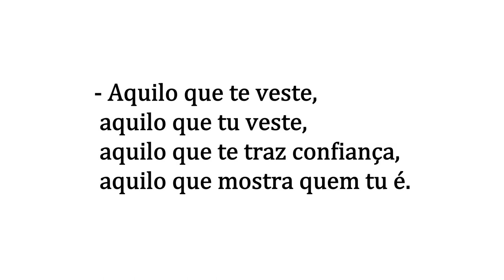Roupas Ι MENTE Ι Capítulo 13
Sobre roupas, aquela confortável.

🎈Mais vendidos
Sobre a mente
Livros de receitas